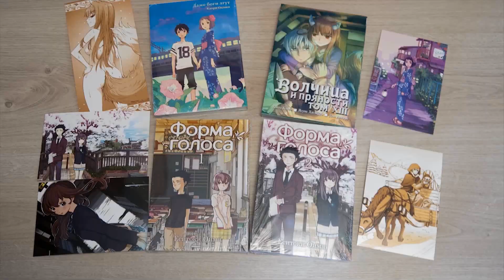Unboxing - Alpaca (Nendoroid #844)[by GSC]